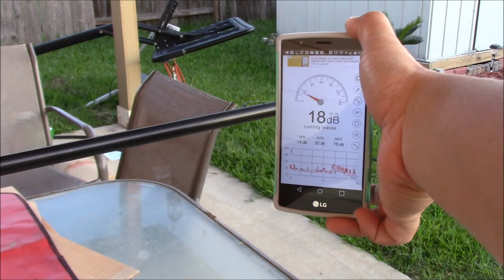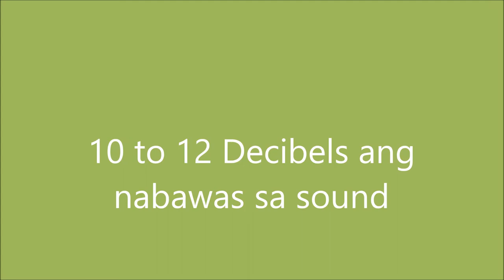CO2 AIRGUN 3D PRINTED MUZZLE BRAKE IN FILIPINO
LDC = Lead Dust Collector